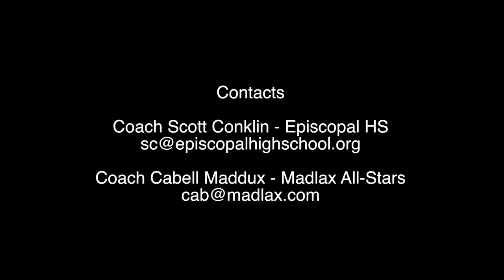Ricky Miezan - Midfield - Class of 2018 Lacrosse Highlights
This video is about Ricky Miezan - a Class of 2018 Midfielder from Madlax All-Stars and who attends Epsicopal High School in Alexandria, Virginia.